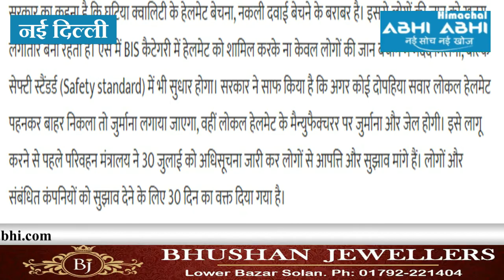Standard helmet mandatory for two-wheelers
New Delhi. The government is becoming more strict regarding traffic rules. Government has taken a big decision to safeguard the lives of two-wheelers. The Ministry of Road Transport has now made the standard helmet mandatory for two-wheelers, that is, for wearing a helmet of local or substandard quality, you will have to pay a fine and can also be jailed.